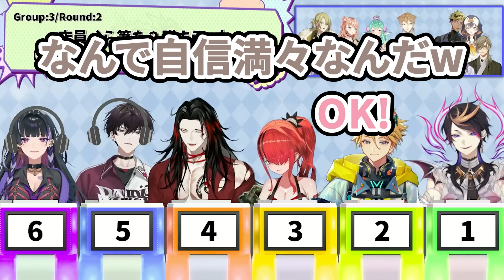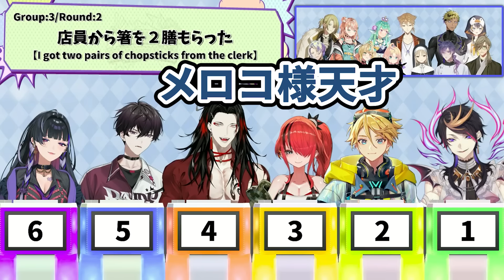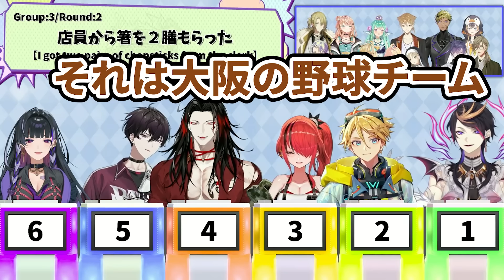日本人すら理解出来ない言葉が自信満々に伝言されていく国際伝言ゲームw【にじさんじ切り抜き/ヴォックス・アクマ/闇ノシュウ/狂蘭 メロコ/ユウQウィルソン/レイン・パターソン/佐伯イッテツ/日本語翻訳】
【元動画】

【にじさんじENのチャンネル】
第1弾「LazuLight」